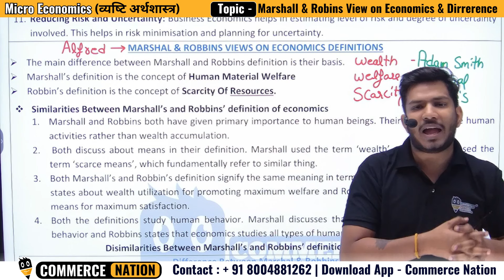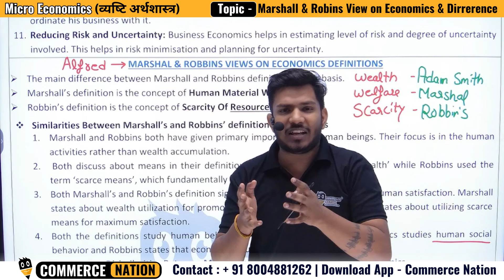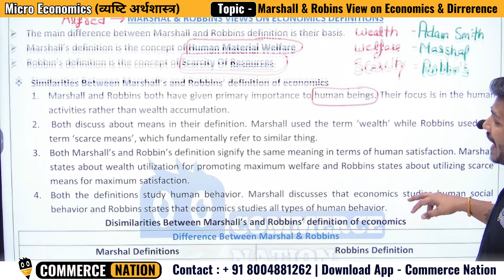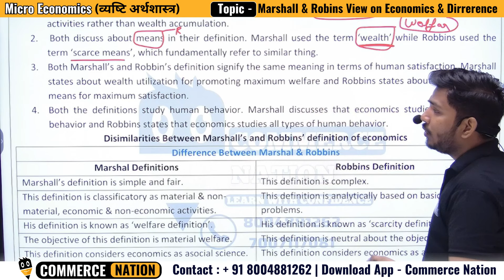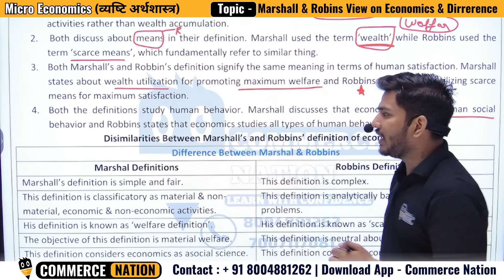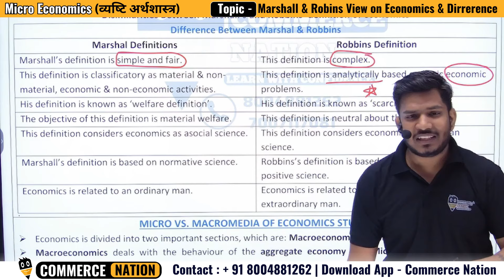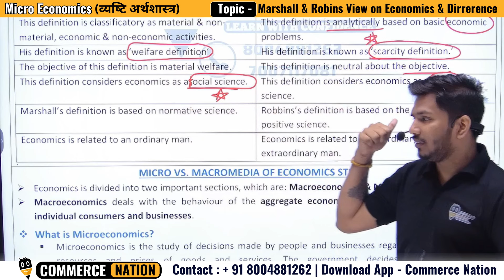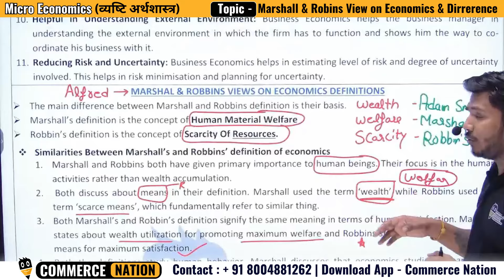Marshall & Robinns Views on Economics || Micro Economics | CUET (PG) M.Com 2025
(Marshall & Robinns Views on Economics || Micro Economics || Lecture - 4 || Cuet M.Com 2025 ||)

🔍 Topics Covered:  || Difference between Traditional & Business Economics  ||

📥 Download “Commerce Nation" App Now!

📞Talk to Expert for CUET PG Preparation: 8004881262

Start Your CUET PG 2025 Preparation with Rudra Batch.

Join NOW-👇👇

🔴 CUET PG 2025 Aspiration Batch for M.com (COQP08) Exam Preparation | CUET PG Online Coaching by Commerce Nation:-